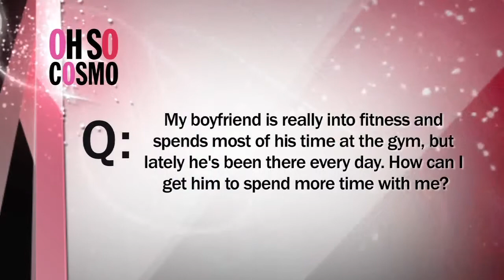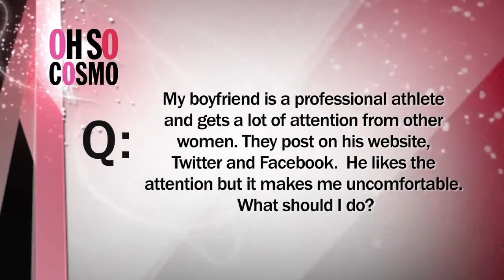Oh So Cosmo: Wilder Asks...Toronto Maple Leafs Produced/Directed by Natalie Deane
Hockey Players Matt Frattin and Jake Gardiner share their dating tips